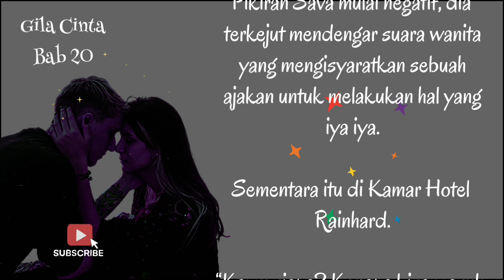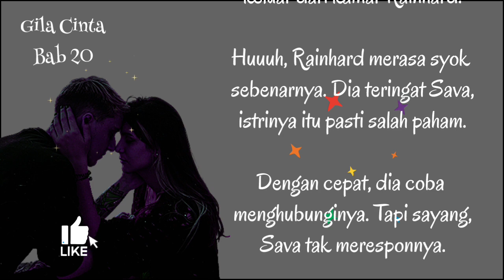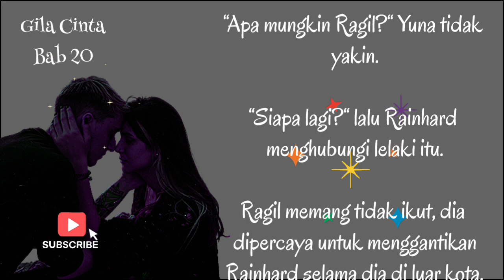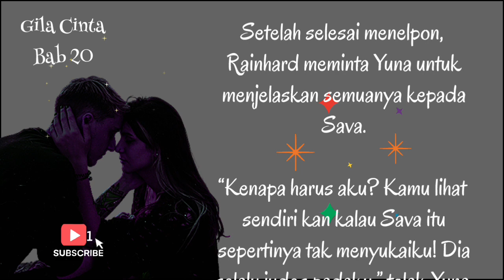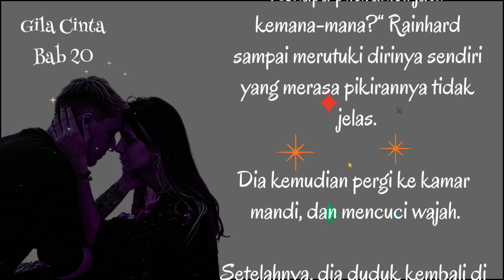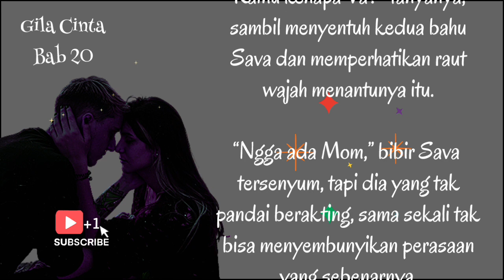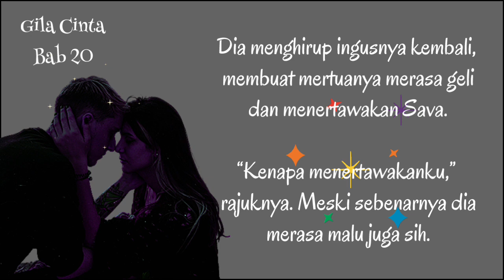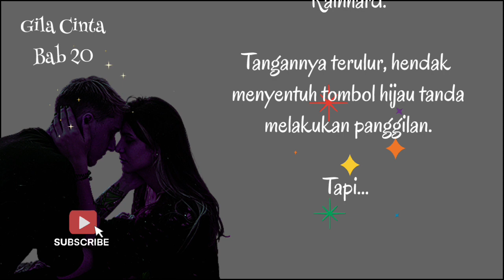Bab 20 | Kejadian Sebenarnya | Gila Cinta | Novel Romantis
Novel romantis terbaru karya author mirastory, rencananya akan terbit juga di Dreamee dan Innovel

Sebuah novel online, genre Romance karya author mirastory.

Novel online karya mirastory bisa ditemukan juga di 👇

Joylada
Kbm
Wattpad
Noveltoon
Dreamee
Innovel
Karyakarsa
YouTube Mirastory Chanel
YouTube Mirastory Chanel

tagg;

novel,novelromantis,novelmirastory,novelaudio,cerbung,cerbungromantis,novelonline,Audiobook,

Terimakasih

Salam